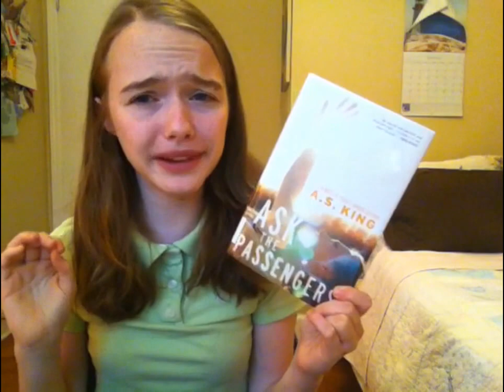Friday Reads 8/29/14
I hope you all have a lovely weekend full of lots of reading. If you live  in the U.S  I hope you have a relaxing Labor Day, and if you live anywhere else I hope you have a wonderful  weekend!